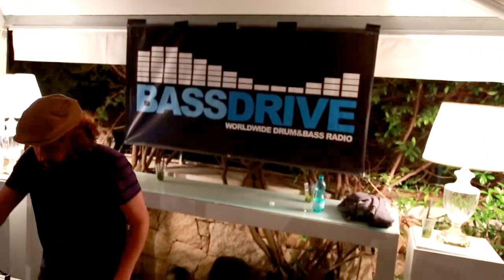Random Movement @ Bassdrive, SUNandBASS-2013